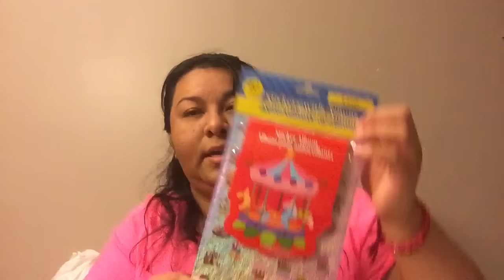Dollar Tree HAUL 7/5/2016💁🏼💁🏼💁🏼💁🏼💁🏼🤑🤑🤑🤑🤑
Compras en la tienda del dollar saludos y gracias x pasar